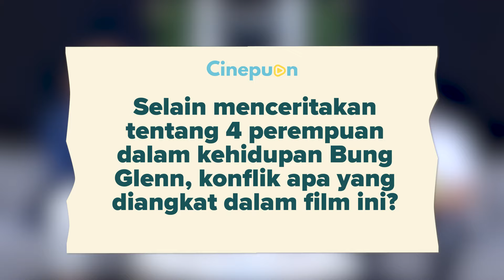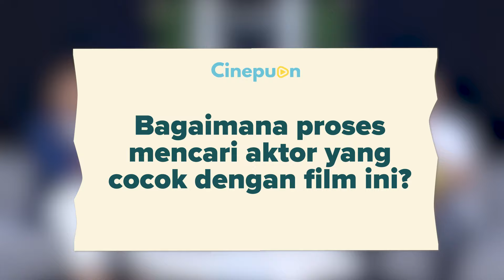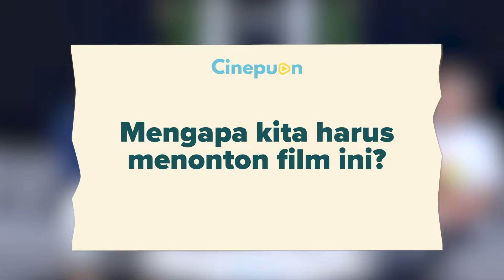Review Film Glenn Fredly The Movie: Hidupnya Lengkap di Akhir Hayat | Cinepuan Eps. 88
Sebagaimana judulnya, film Glenn Fredly The Movie akan menampilkan perjalanan sang musisi.

Bukan hanya dari segi karier, namun juga hubungan antara Glenn dengan keluarga dan pasangannya.

Terlebih soal kisah cinta Glenn Fredly dengan sang istri, Mutia Ayu yang kerap menimbulkan rasa penasaran penggemar.

Penasaran tentang film Glenn Fredly The Movie? Yuk kita tonton Cinepuan Episode kali ini!

Happy Watching!